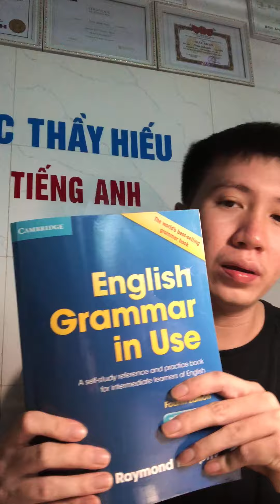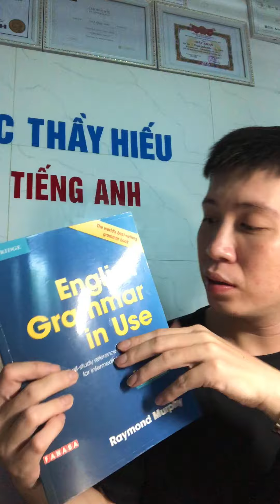Sách Ngữ pháp tiếng Anh (trình độ Intermediate)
+ Zalo/SĐT của mình: 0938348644 (đăng ký học IELTS offline hoặc tiếng Anh)

Tổng hợp sách IELTS uy tín từ giám khảo IDP và nhà xuất bản Cambridge (các bạn mua những quyển sách trong link mà mình đã recommend cho việc tự học IELTS nhé!)